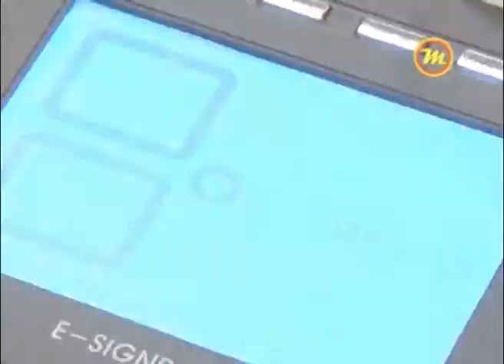Programa Multimídia --FORÚM ELEITORAL - 05.07.13 - Bloco 02